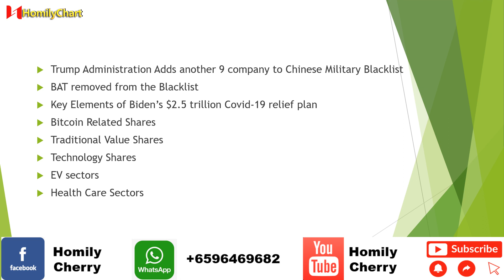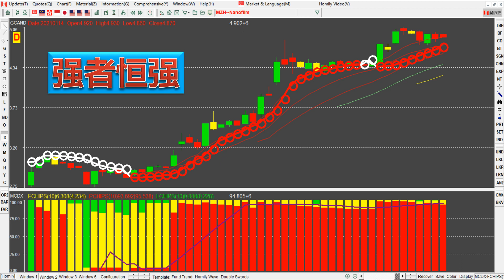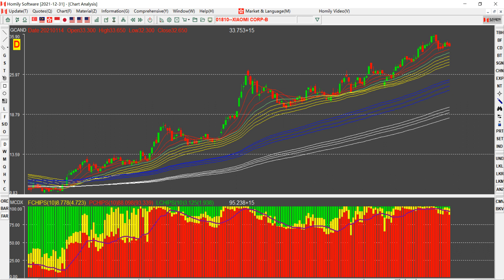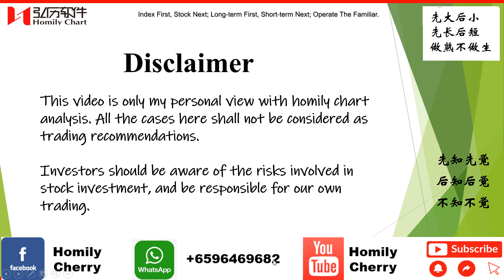2021年股票如何投资？20210115 new 板块布局 热点跟踪 仓位控制 风险 转折点预测